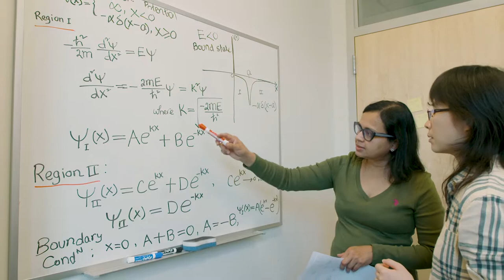Physics at West Chester University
Interested in studying physics? Learn about the excellent program at West Chester University.